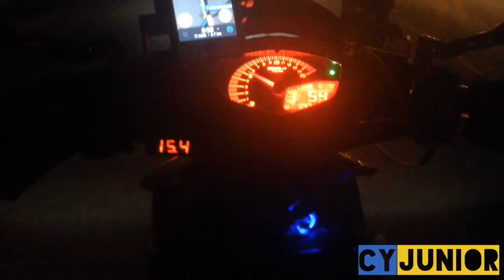012# Review Fast Trotel | Cara Pasang Fast Trotel | Side Mirror | Balancer Handle | LC135 v1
Check out Rizoma Side Mirror Y15ZR LC135 RS150 High Quality Short Type for Get it on Shopee now!

Check out 7/8" Motorcycle Throttle Twist Grips 22mm CNC Aluminum Grip With Cable Get it on Shopee now!

Check out UNIVERSAL MOTORCYCLE EX5 LC135 RS150 ALLOY HANDLE BALANCER HANDLE GRIP BALANCER WITH SCREW Get it on Shopee now!

Check out 90 Degree Dirt Bike Throttle Accelerator Cable for 110cc-140cc Dirtbike Get it on Shopee now!

Terima kasih sentiasa menyokong Channel CY-Junior

Kepada Yang Sudi Tengok Video ini. Saya Doakan korang Sentiasa Dimurahkan Rezeki & Diberi Kesihatan Terima Kasih Gais...!!